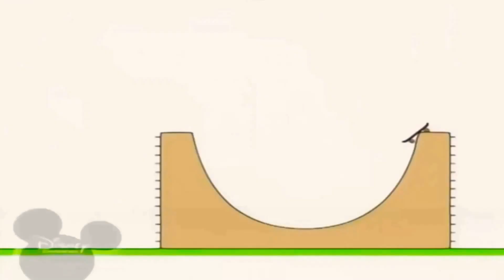20 лютого 2021 р.